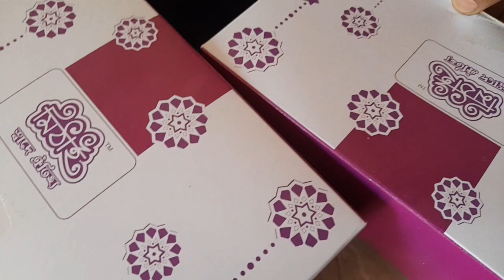ভয়ংকর অগ্নিকাণ্ডের শিকার আমাদের পরিবার সবাই আমাদের জন্য দোয়া করবেন ।।